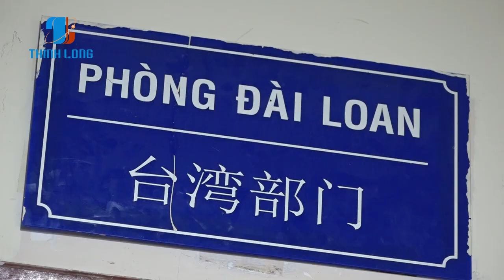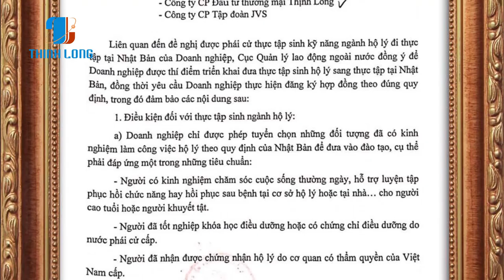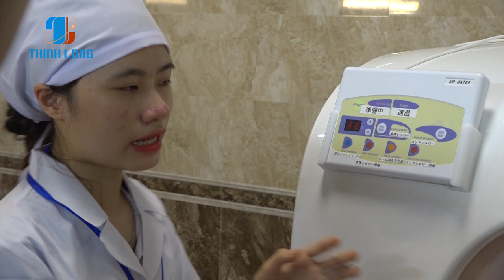Công ty Cổ phần Đầu tư Thương mại Thịnh Long (Thinh Long Group)